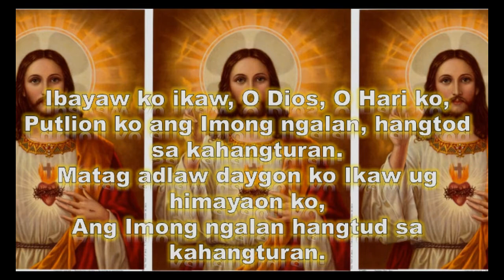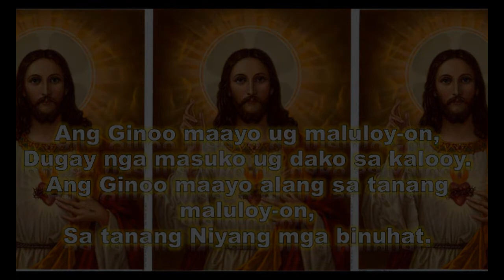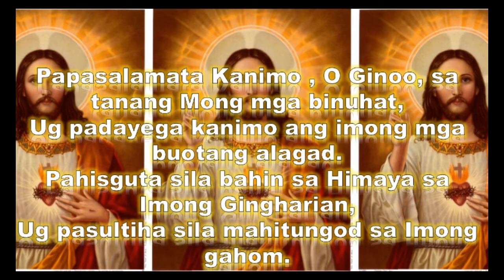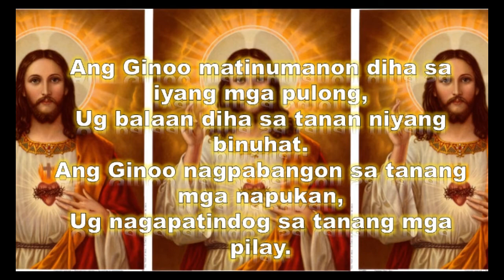Salmo 145: July 5, 2020/Daygon ko ang imong ngalan sa kahangturan, akong hari ug akong Dios.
This video content is the  Salmo Responsorio for  July 5, 2020, Cebuano version. " Daygon ko ang imong ngalan sa kahangturan, akong hari ug akong Dios ".

This video content was made originally by myself and also the tune of this Psalms was made by me. This is for all the Catholic Psalmists and Cantors. I my self also who interpret this song.